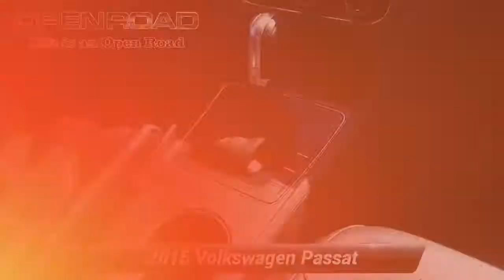Used 2016 Volkswagen Passat 1.8T SE, Edison, NJ 913B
Open Road Volvo

842 US Route 1 N

CARFAX 1-Owner, GREAT MILES 63,787! JUST REPRICED FROM $12,805, PRICED TO MOVE $3,000 below J.D. Power Retail!, EPA 38 MPG Hwy/25 MPG City! 1.8T SE trim. Heated Seats, Sunroof, Back-Up Camera, Satellite Radio, Alloy Wheels, Turbo ChargedKEY FEATURES INCLUDESunroof, Heated Driver Seat, Back-Up Camera, Turbocharged, Satellite Radio. Volkswagen 1.8T SE with Pure White exterior and Titan Black interior features a 4 Cylinder Engine with 170 HP at 4800 RPM*. Non-Smoker vehicleEXPERTS REPORTEdmunds.com explains "The front seats are nicely bolstered but are wide enough to not feel confining. In back, the Passat verges on full-size sedan dimensions, as even 6-footers will have room to stretch out their legs.".AFFORDABLE TO OWNWas $12,805. This Passat is priced $3,000 below J.D. Power Retail.BUY WITH CONFIDENCECARFAX 1-OwnerPricing analysis performed on 4/28/2021. Horsepower calculations based on trim engine configuration. Fuel economy calculations based on original manufacturer data for trim engine configuration. Please confirm the accuracy of the included equipment by calling us prior to purchase.

[RLVID:2383:163cca6632f7af21:1323aaf3a39c7d0a:1]